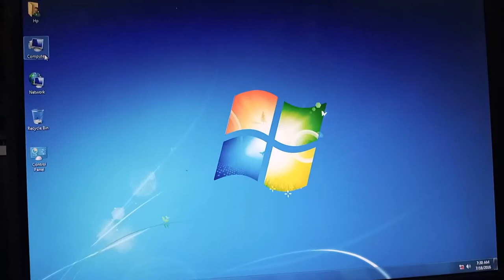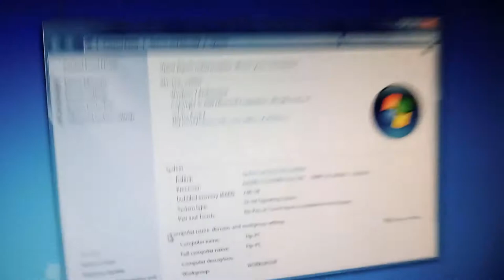FUJITSU Esprimo E5731, E 8400, Core 2 Duo, DDr3: REVIEW (Urdu / Hindi)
This computer helps you a lot with works such as gaming, online streaming, Video editing, graphic designing, animation, etc at professional level.